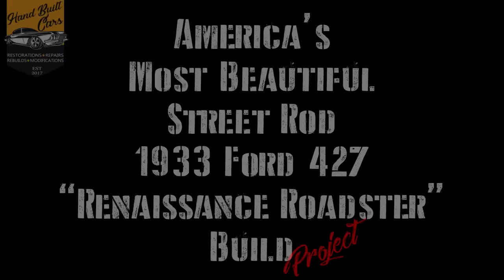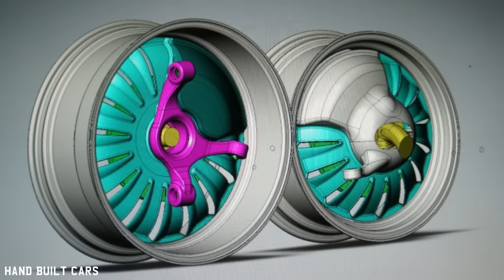America’s Most Beautiful Street Rod 1933 Ford 427 “Renaissance Roadster” Build Project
The culmination of a four year build at Frisbie’s Portland area shop. The craftsmanship, design and execution of the build is second to none. The hand-formed all aluminum body is coated in a vibrant PPG Violet Red with darker cherry/black tones offering a two tone sparkle tailor made to shine in the sun. And shine it did in Pleasanton.

Working from a Chris Ito design, the body was English-wheeled and hammered out of sheet aluminum massaged to match the angular, flowing lines of the concept illustration. The custom grille is a radical version of the ’33 Ford design flanked by equally distinctive headlights based on ’34 Chrysler lenses in custom-made housings. The hood is highlighted by recessed air scoops resembling the vintage Scott Super Slot injector hats of the 1960s. One off milled parts, many of which glow in brilliant chrome are found at every glance.

The chassis, comprised of 3/16-inch steel and chromoly tubing was built completely in house at Steve’s Auto Restoration. Polished and plated custom-designed independent front and rear suspension machined by EVOD Industries offers a righteous ride. There were very few off the shelf-parts used in the build, but none of these were used in their original configuration. When crafting a vehicle of this caliber, everything needs to be massaged to fit the specific needs of this one-of-a-kind creation

Horsepower, and plenty of it comes from an all-aluminum 427c.i. big-block Chevrolet. The block and heads were sanded smooth while the rest of the exterior engine components – valve covers, oil pan etc. – have all been custom CNC-milled to achieve the desired aesthetics. Even the Edelbrock tri-power intake has been modified to accommodate the Autotrend EFI setup.

The one-off craftsmanship continues inside, where the highest-grade leather was stitched over seats that are formed into the rear of the cabin. A 1930 Nash instrument cluster houses a full set of Classic Instruments, with a distinctive custom steering wheel offering good grip.

And those wheels! The rolling stock, and backing plates were designed by S.A.R.’s David Brost and machined by EVOD Industries.

Built By:
Steve's Auto Restorations
4440 SE 174th Ave, Portland
OR 97236, United States